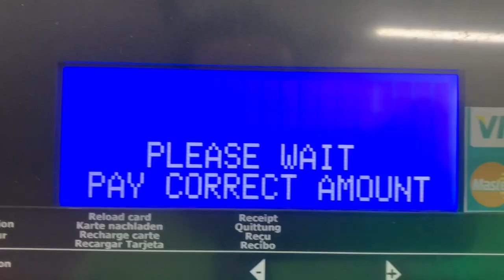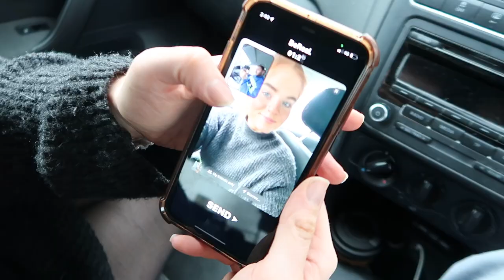A GAA PLAYERS TRAINING DAY PREPARATION *VLOG 8*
Hey everyone
Episode 8 of my vlog series